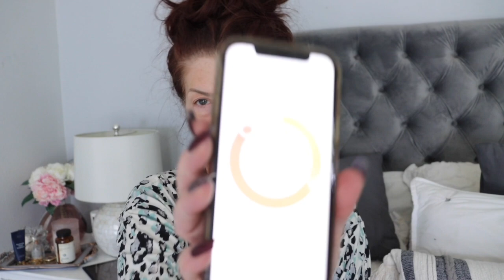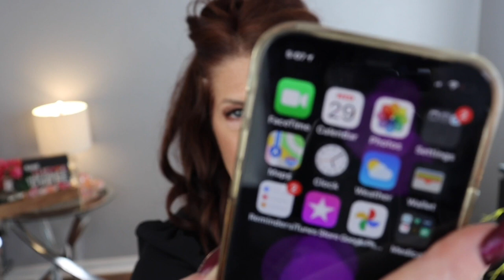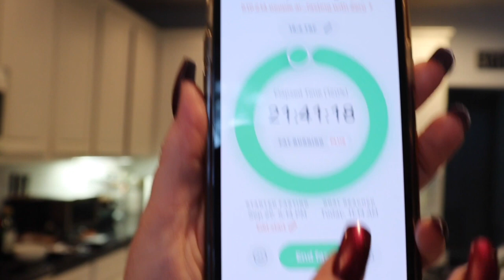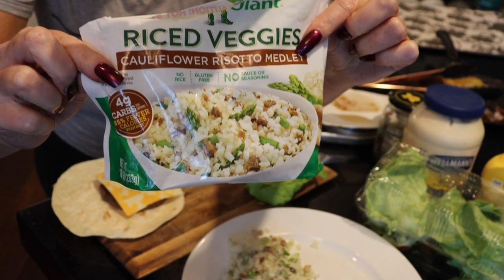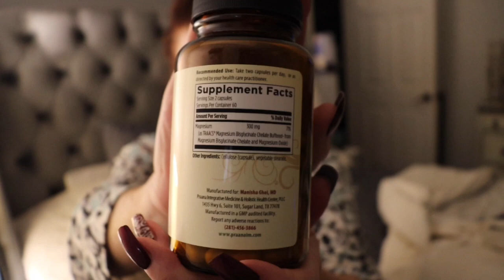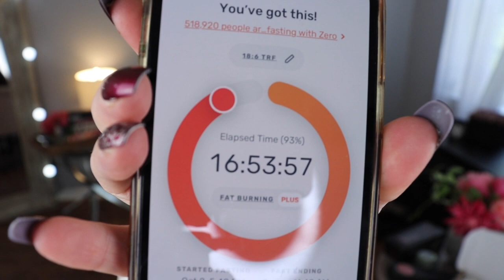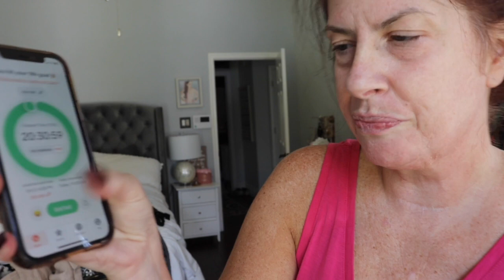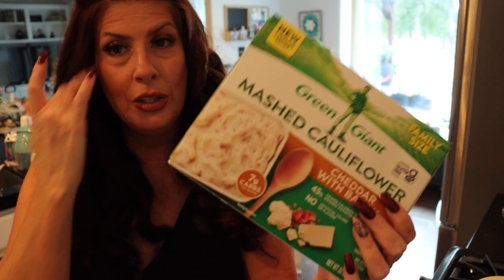HEALTHY LIFE CHANGES/WEEK 2/Beauty over 50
Week Two of my journey getting healthy!

Necklace Kendra Scott
Nails Etsy

Day 1
Robe MasonGrey
Blouse express sold out

Slippers Sketchers Bobs

Day 5
Robe star pink sold out Available in Black or White
Slip scrunches
KocoStar under eyepatch
Kendra Scott butterfly necklace supporting breast cancer awareness
Estee Lauder lip liner in rose
Estee Lauder whipped Matte lip in Sweet Tart
Black and white check dress loft size medium
Vince Camuto black booties

Day 7
Sam Edelman black sandals Black sold out in white available on sale $41
KocoStar pink lip mask
City Beauty and skin perfecting daily veil

❤️Miscellaneous
Breast cancer awareness wreath
Magnesium See Day 4
Cereal canister double
Food storage containers
Keto urinalysis sticks
Cordless Portable hair curler

❣️Ann Taylor

Darlene Denning
6606 FM 1488 Suite148-623
Magnolia, Texas 77354

IF I DO A SPONSORED VIDEO IT WILL BE CLEARLY STATED. This in no way alters my opinion or review of the products. And in no way costs you more for using the links❣️ Thank y’all for your support ❤️